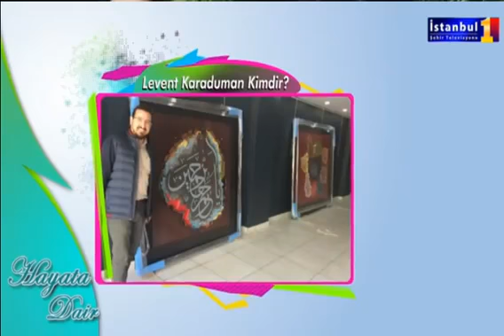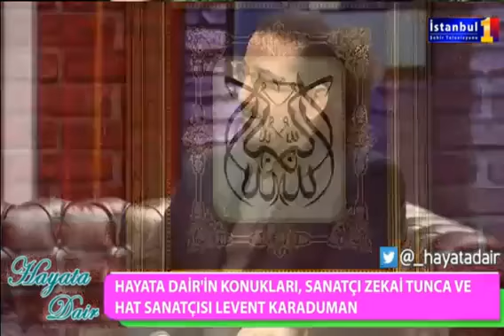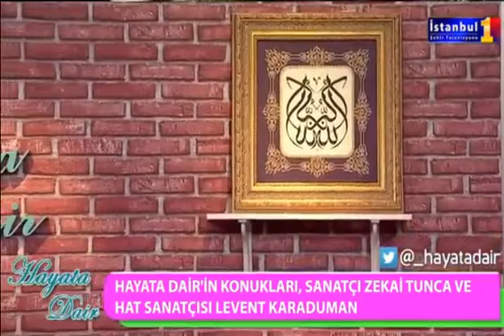Hayata Dair (Levent Karaduman - Zekai Tunca)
Sevda Türküsev - Hayata Dair programı. İstanbul1 TV ve Tek Rumeli TV ortak canlı yayını.